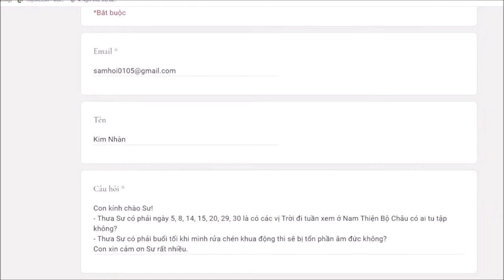282. Các vị trời đi tuần xem có ai tu tập không?